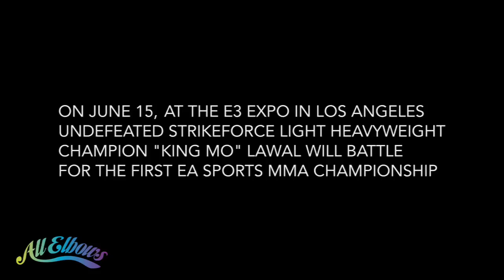OFFICIAL KING MO : King Mo vs EA Sports MMA - Preparing for Battle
EA SPORTS MMA promo with King Mo